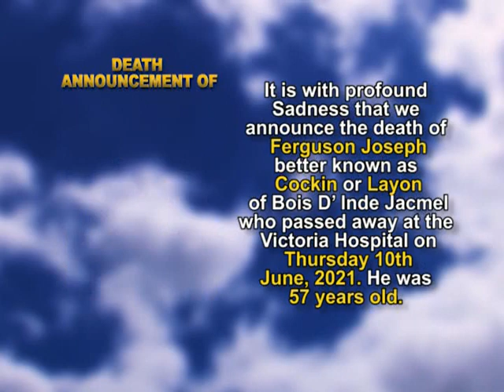Ferguson Joseph SHORT 1